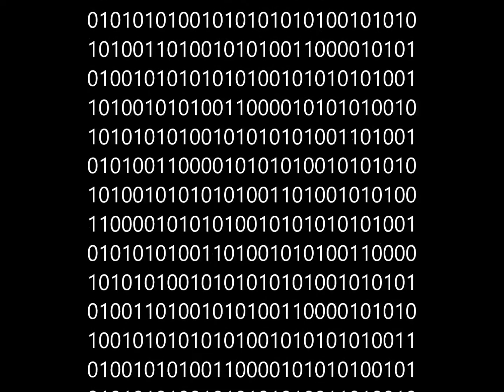Malachi Story Time #2: Chocolate Rain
Chocolate Rain dominates us all
Channel Twitter-